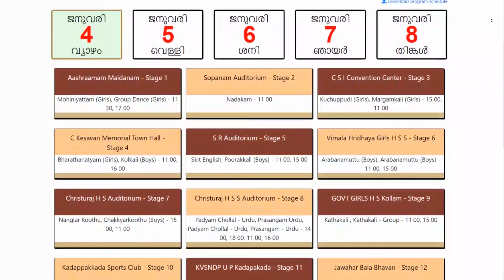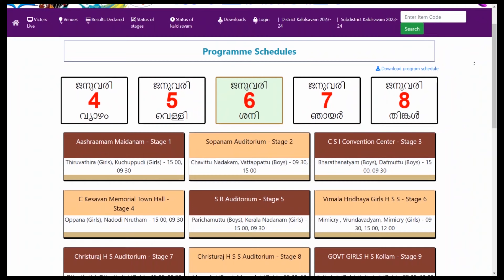PROGRAMME SHEDULE | Kerala State School Kalolsavam 2023-24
സംസ്ഥാന സ്കൂൾ കലോത്സവത്തിന് കൊല്ലത്തു അരങ്ങൊരുങ്ങുന്നു.
വേദികൾ :
Stage 1: Aashraamam Maidanam
Stage 2 : Sopanam Auditorium
Stage 3: C S I Convention Center
Stage 4: C Kesavan Memorial Town Hall
Stage 5: S R Auditorium
Stage 6 : Vimala Hridhaya Girls H S S
Stage 7: Christuraj H S Auditorium
Stage 8: Christuraj H S S Auditorium
Stage 9 : GOVT GIRLS H S Kollam
Stage 10: Kadappakkada Sports Club
Stage 11 : KVSNDP U P Kadapakada
Stage 12: Jawahar Bala Bhavan
Stage 13: Sreekrishna Swami Kshethram, Aashraamam
Stage 14: St.Aloysius HSS, Kollam(Ground Floor)
Stage 15: St.Aloysius HSS, Kollam(Second Floor)
Stage 16: Karmalarani Training College
Stage 17: St Joseph Convent GHSS (Ground Floor)
Stage 18: St Joseph Convent GHSS (Upper Floor)
Stage 19 : BALIKAMARIYAM L P S KOLLAM
Stage 20 : Karbala Auditorium
Stage 21: GOVT.T K D M H S S ,Kadapakada
Stage 22: GOVT. T K D M H S S ,Kadapakada
Stage 23: GOVT. T K D M H S S ,Kadapakada
Stage 24: GOVT.T K D M H S S ,Kadapakada